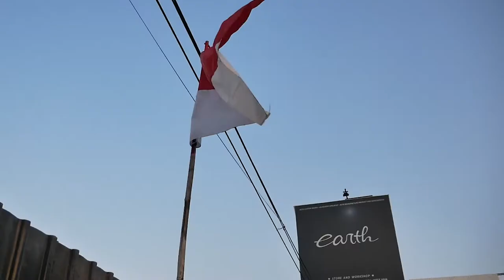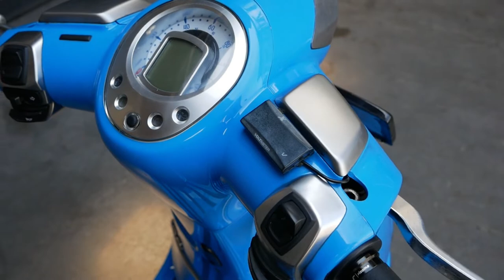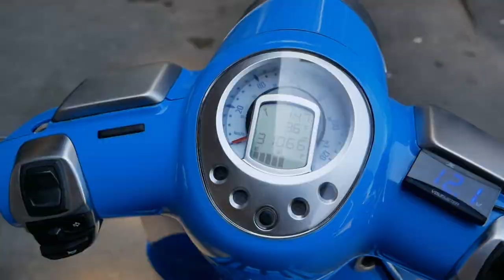DAPAT PROJECT MODIFIKASI MOTOR YANG BAKAL LANGKA DI INDONESIA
Hello Earth!
WELCOME BACK WITH US, DI VIDEO KALI INI KAMI KEDAPATAN PROJECT MOTOR YANG BARU SAJA DATANG DAN AKAN DI RAPIHKAN DAN DI MODIFIKASI, MOTORNYA BAKAL LANGKA LOH DI INDONESIA, KIRA-KIRA MOTOR APA? YUK TONTON BARENG GUYS